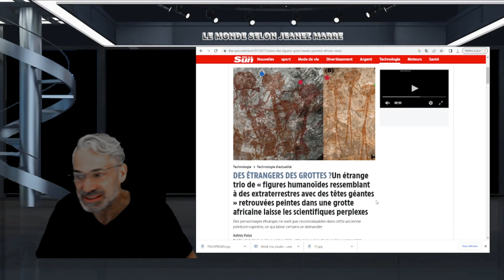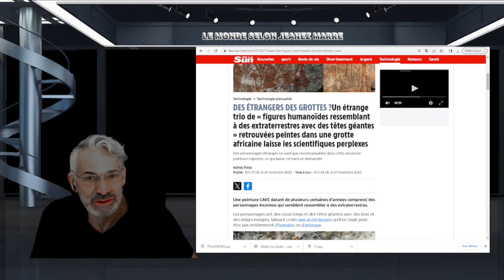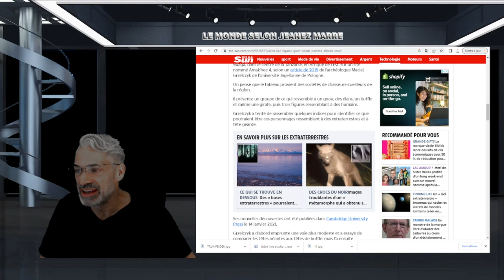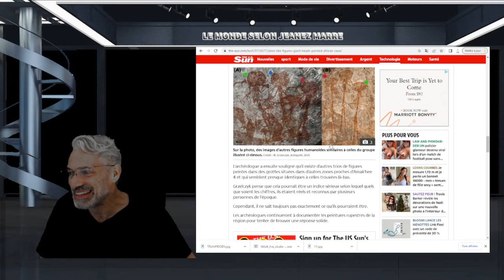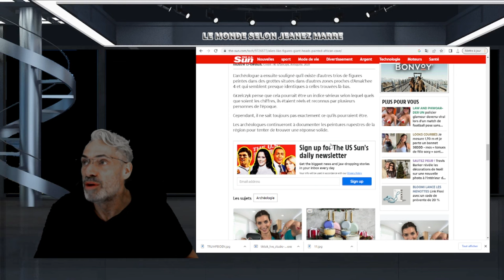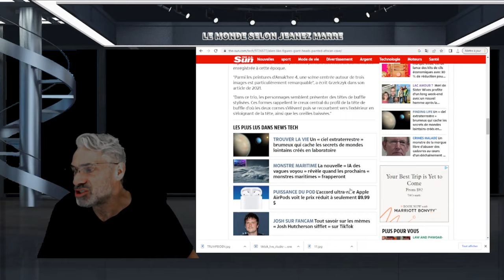CETTE DÉCOUVERTE DANS UNE GROTTE D'AFRIQUE POURRAIT REMMETRE BEAUCOUP DE CHOSES EN QUESTIONS.